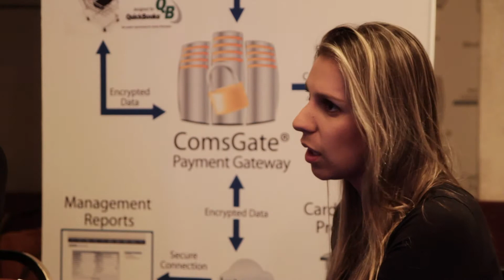Interview with RBM - RBM Mobile Payment Ecosystem powered by CHARGE Anywhere Solution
Entrevista con RBM; Dando a conocer sus nuevas tecnologias moviles para transacciones electronicas en el mercado de Colombia